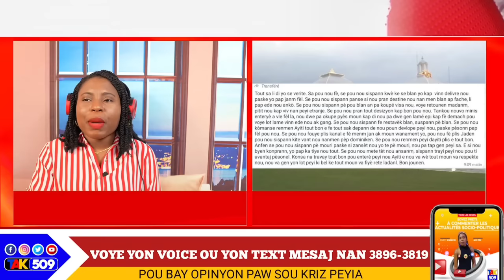Garry Conille Pale Ankò...Gwo Menas sou Do Ayiti..Minis Dominiken an Frape/ Yanick